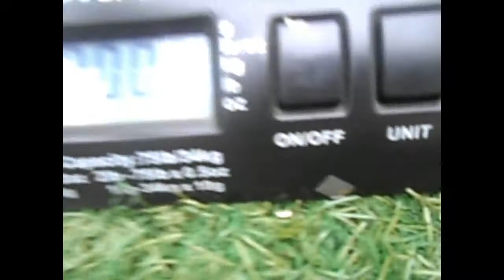Oyster Shells For Crafting 1.85kg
Natural Oyster Shells For Arts & Crafts From Welsh Beach 1.85kg In Weight Bythesea_Wales eBay UK